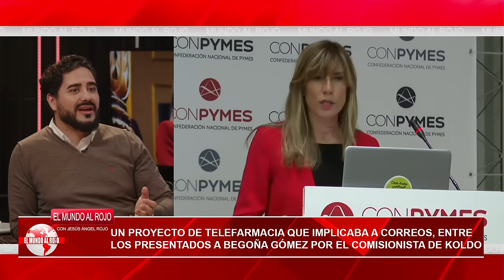🔴ALVISE PÉREZ desvela el NEGOCIO que implica a CORREOS, BEGOÑA GÓMEZ Y EL COMISIONISTA🔴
Alvise Pérez desvela el negocio de Telefarmacia que implica a Correos, entre los presentados a BEgoña Gómez por el comisionista de Koldo.